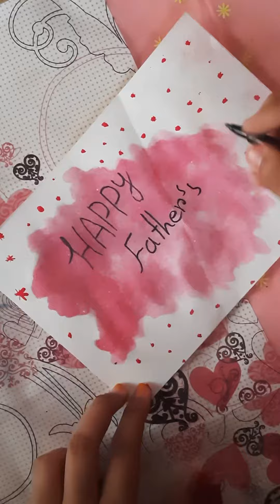How To Make Father's Day Card / 2 Easy DIY Father's Day Card